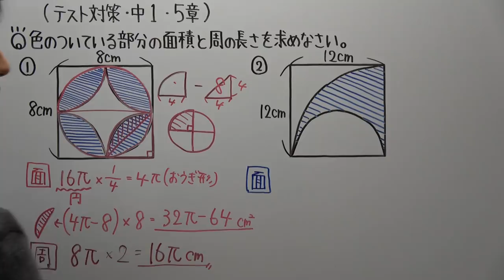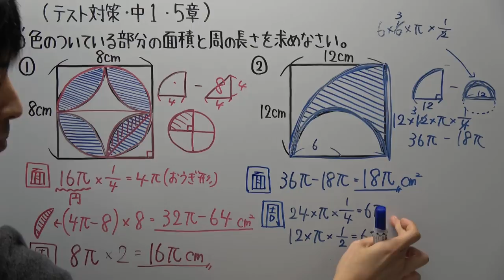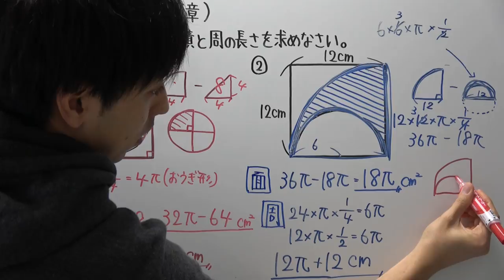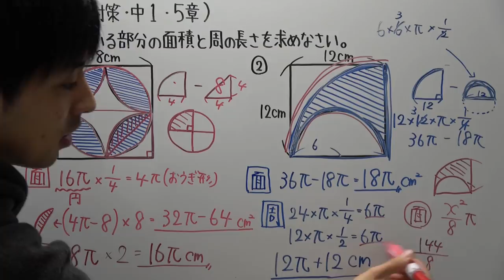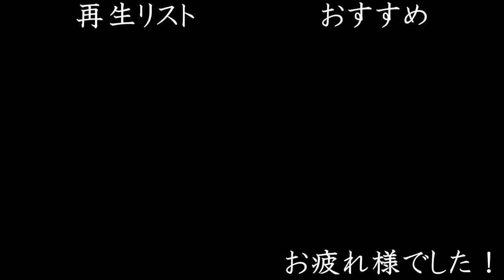【テスト対策 中1】5章-6